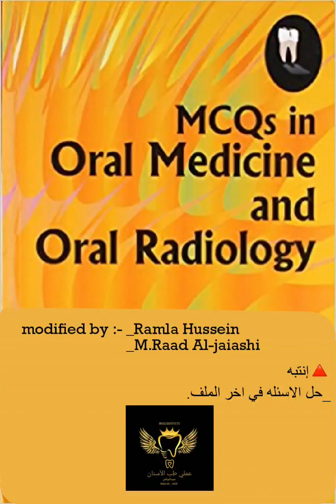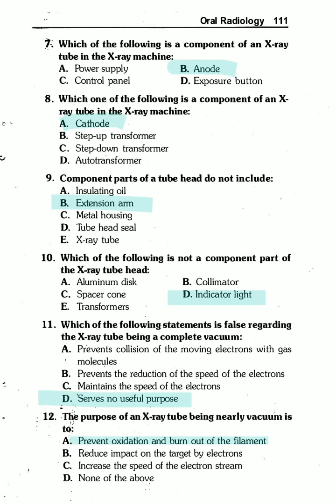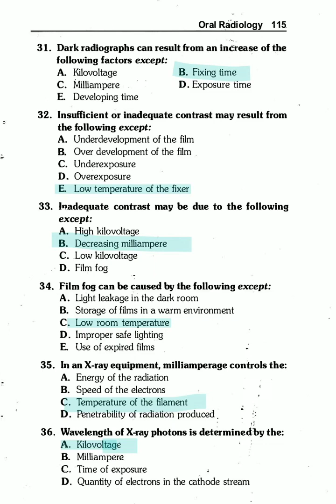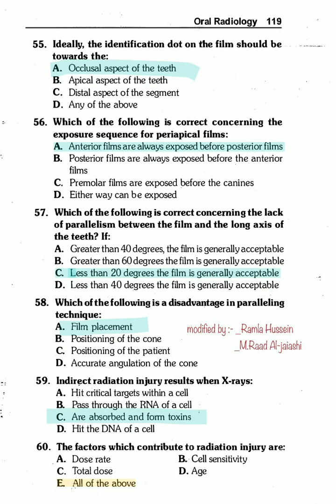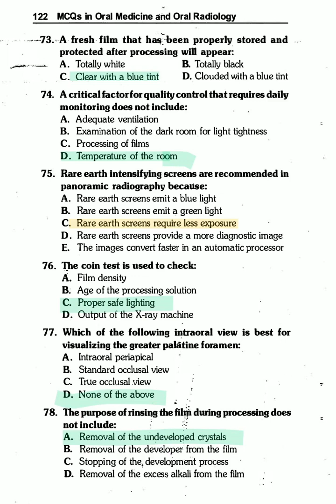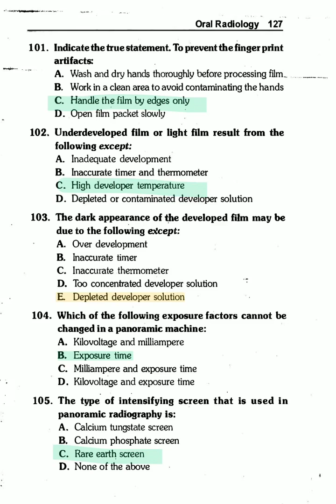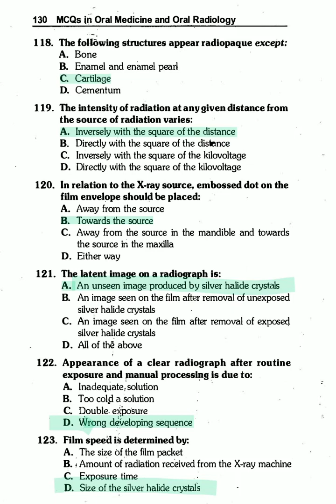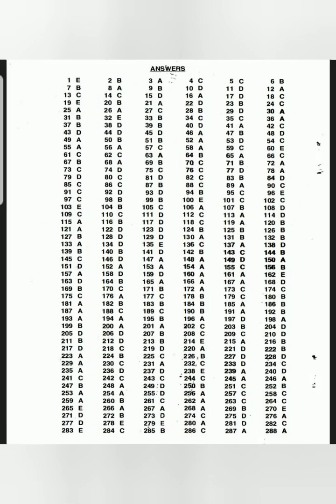mcqs in oral radiology book with answer